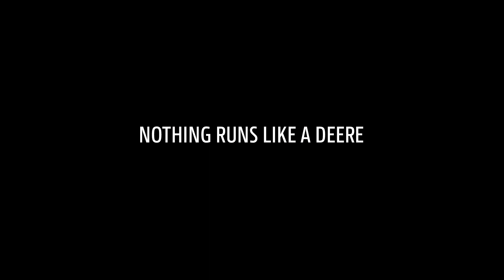See & Spray - El futuro del control de malezas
See & Spray
Primero llegó See & Spray Select, la primera solución de pulverización selectiva instalada de fábrica en el sector. Una revolución en la gestión de malezas que ayuda a los agricultores a reducir el uso de herbicidas en un promedio del 77 %, a la vez que combate el 98 % de las malezas. Ahora estamos trabajando en la siguiente generación de la tecnología de pulverización de malezas. Hablamos con los agricultores. Recorremos sus campos. Y averiguamos lo que es importante para ellos en la gestión de malezas.